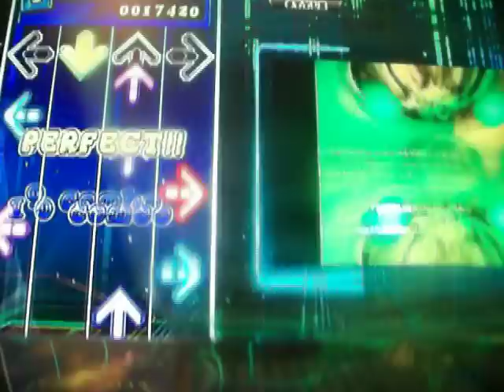DanceDanceRevolution II Shiny World Expert (A)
Chart is actually trickier than it seems.  Either that or I would've done a bit better on it if I hadn't played deltaMAX prior to it.  I did begin to get the swing of those crossovers, though I did realize I have to be really quick about them to hit the jumps afterward.